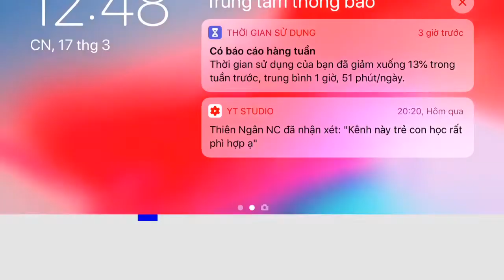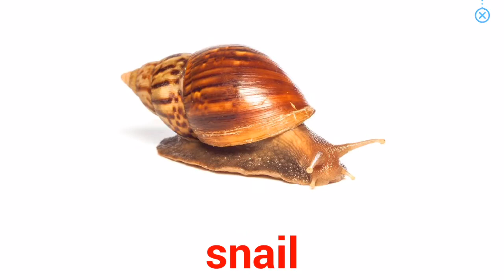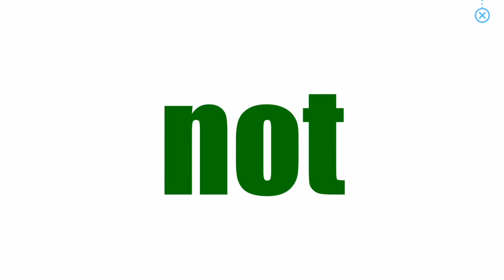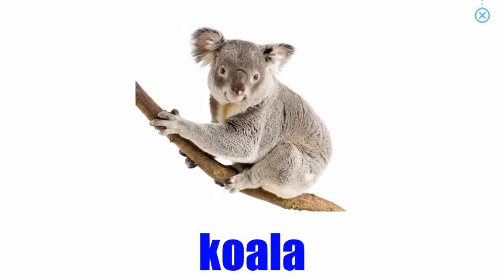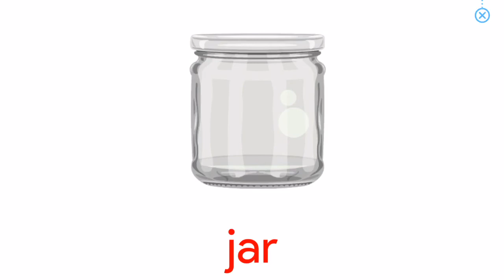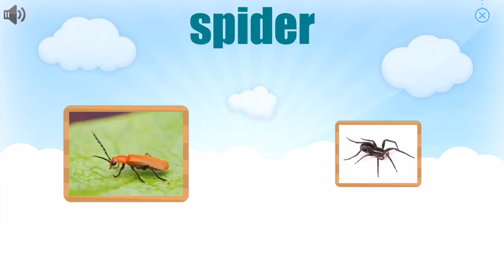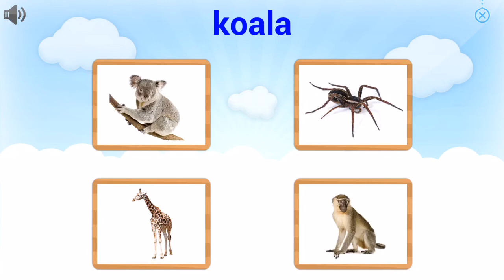English for kids-học tiếng anh cùng monkey 5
Video hướng dẫn các bé học tiếng anh qua hình ảnh và video trực quan.
Giúp bé dễ ghi nhớ các từ ngũ tiếng anh thông dụng trong cuộc sống như tên các con vật, đồ vật...